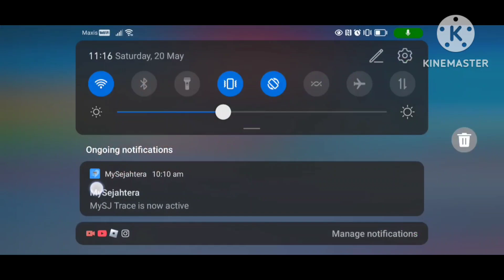Uuurrrmmm... | Roblox, Teamwork Obby 2 (Episode 2) w/Botswana Country Ball.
1hour this, 20min in the first one bruh it's painfull.

Friends: ScorpiusGaming,and Botswana Country Ball.